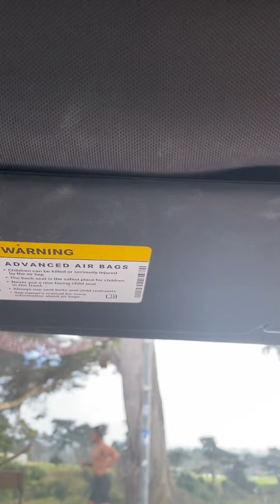News As Never Before 27Aug23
Stand United in Politics similar to the Cricket team.   Teen kay joe teen jeetay hain Cricket Matches